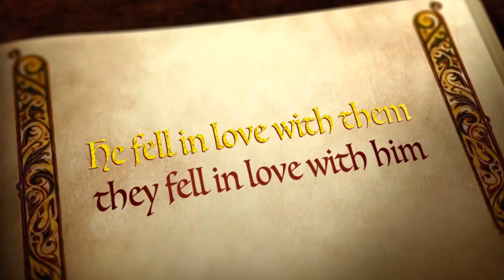Movie Trailer Finns Life